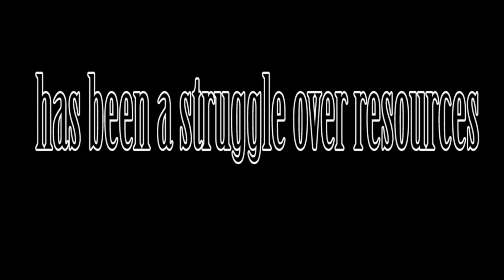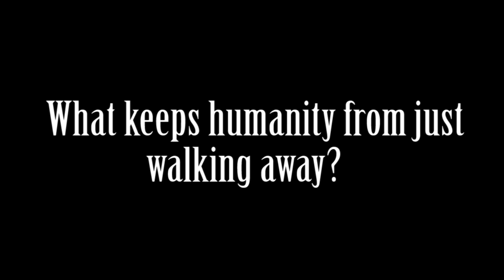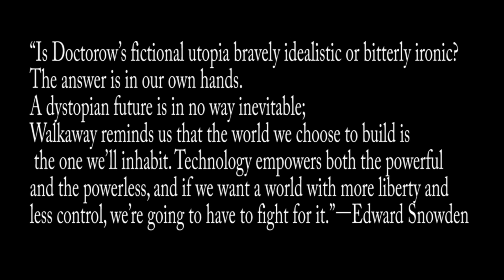Walkaway book trailer cory doctorow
for 8th grade LA project